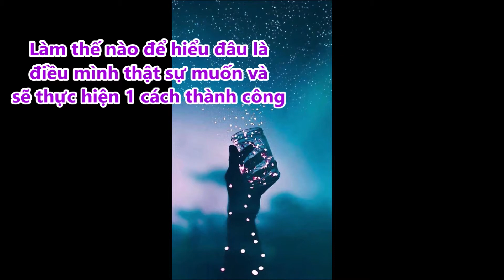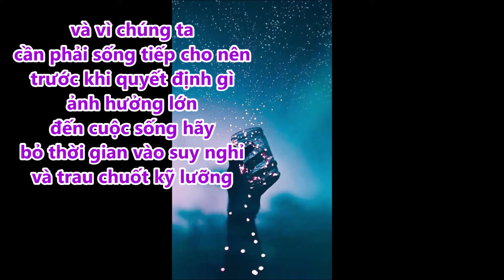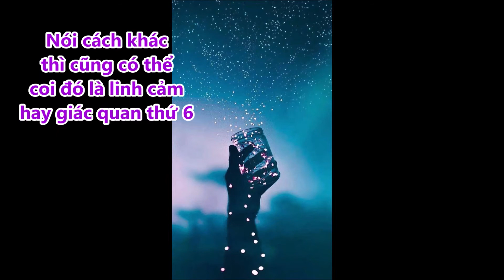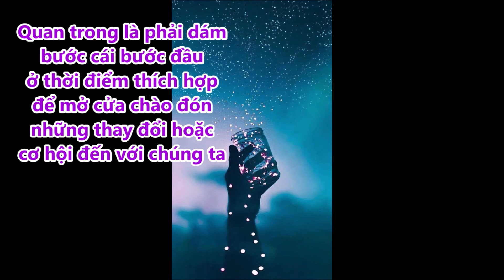Làm hay không ?! Hãy lắng nghe bản thân và cảm nhận cuộc sống quanh ta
Mục đích chia sẻ, mang tính giải trí
Đề tài linh động, trao đổi vui vẻ
Trau dồi khả năng

My work is not to tell you what is right, I'll only tell my story, my experiences and share my voice to suggest, help you find your way. The one that best suits you and gives you comfort.
Each of us has a truth that belongs to each one but from my heart to yours, help can be found ^_^